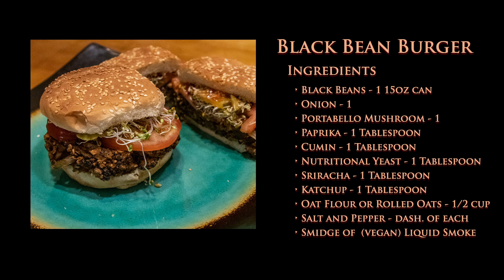BlackBeanBurger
Black Bean Burger (vegaterian burger)

Ingredients
Black Beans - 1 15oz can
Onion - 1
Portabello Mushroom - 1
Paprika - 1 Tablespoon
Cumin - 1 Tablespoon
Nutritional Yeast - 1 Tablespoon
Sriracha - 1 Tablespoon
Katchup - 1 Tablespoon
Oat Flour or Rolled Oats - 1/2 cup
Salt and Pepper - dash. of each
Smidge of  (vegan) Liquid Smoke

Lightly sautée mushroom and onion together
Drain off exess liquid then Mash Balck Beans
Mix mushroom / onions
Add the seasonings
Add yeast and oats

Make patties from this mess

Perpare like a normal burger with condiments and toppings of your choice

Chow down that burger and be satisfied